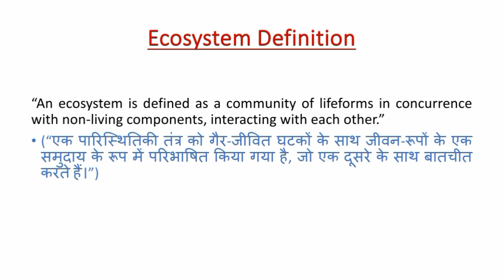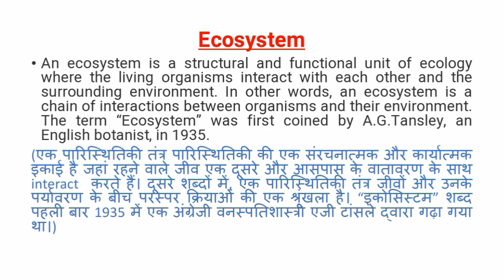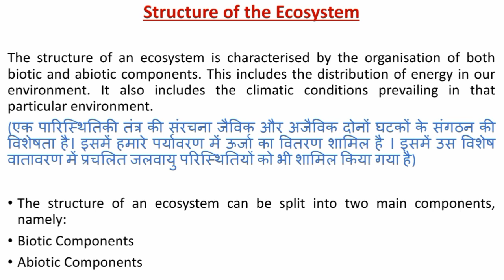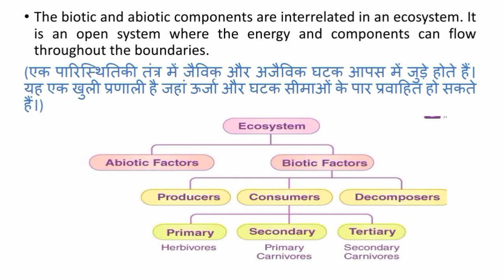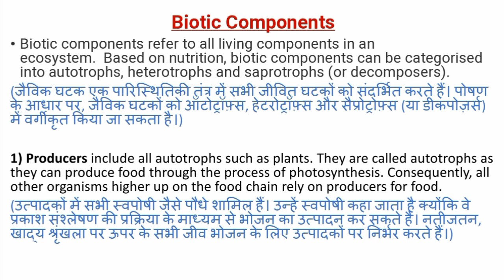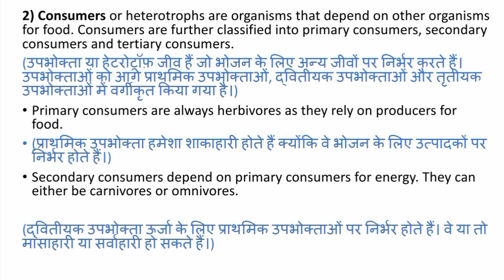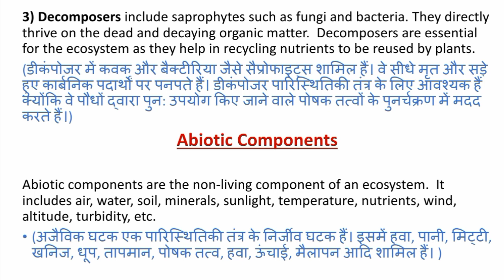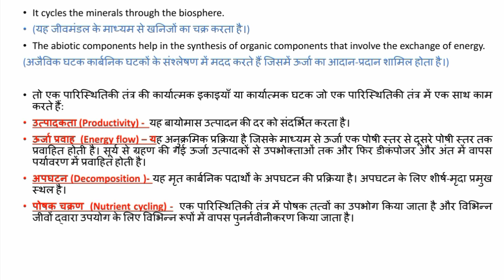Ecosystem part 1/structure/biotic & abiotic components/producers, consumers, decomposers in Hindi.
Including

ecosystem
ecosystem class 12 one shot
ecosystem class 12
ecosystem one shot
ecosystem in environmental studies
ecosystem ncert highlights
ecosystem by byju's
इकोसिस्टम
इकोसिस्टम क्या होता है
इकोसिस्टम क्या है
इकोसिस्टम मॉडल
इकोसिस्टम प्रोजेक्ट
इकोसिस्टम किसे कहते है
इकोसिस्टम का मतलब
इकोसिस्टम का मतलब क्या होता है.